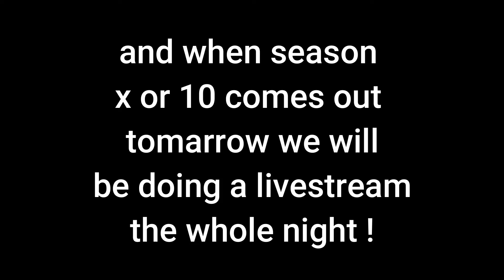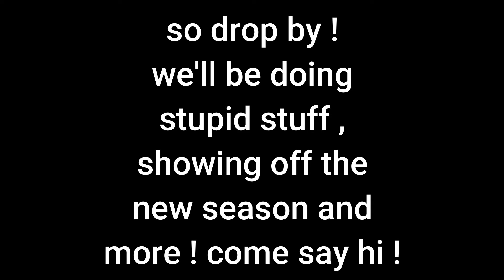TBN Clips #10 TBN Redstone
song :wolfs by : sam Tinnez